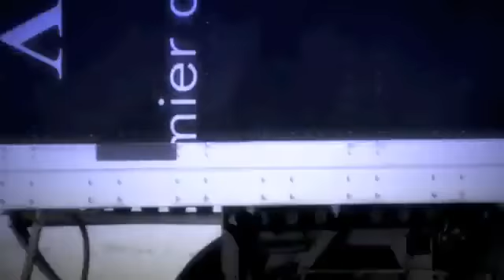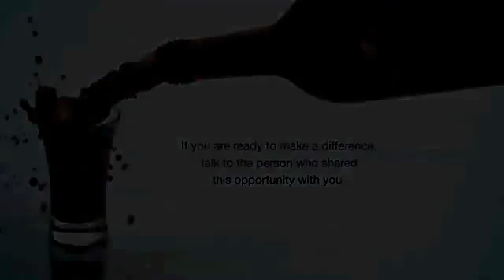MonaVie Momentum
Welcome to the Extravaganza: The World of MonaVie. The Best Business in the World. Recorded to be the Millionaire Making Company. You can be One.

We are "MonaVie iCrownDiamond" which is the Successful and Fastest Growing Team in the South Asia Pacific and Major Countries of the world With Monavie and Now establishing in your country. Successful, Growing and Expanding rapidly in 22 Countries.

Get Involved in MonaVie Business Opportunity! The Only Successful Business!

If you are Looking for a GOOD POSITION in POWER Leg for MONAVIE BUSINESS OPPORTUNITY ?.
Yes, Then MONAVIE iCROWNDIAMOND TEAM is the best answer for you.

Serious Minded: Home Based Business workers, Net-workers, Online and Offline Business Entrepreneurs, Housewives, Business Women, Students, Team Leaders and Achievers are invited from Australia, Brazil, Canada, France, Germany, Austria, Hong Kong, Hungary, India, Israel, Japan, Korea, Malaysia, Mexico, New Zealand, Poland, Portugal, Singapore, Taiwan, Thailand, United Kingdom, United States, Europe, Vietnam, Indonesia, China, Myanmar, Nepal, UAE are invited.

Mr. NIK, Your Achiever@(Mentor & Leader):MONAVIE iCROWNDIAMOND TEAM.
Call Team HelpLine nos.: India: 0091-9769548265, Malaysia: 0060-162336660, Thailand: 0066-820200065, Australia: 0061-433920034.
nhóm MonaVie doanh nghiệp tham gia tại Việt Nam, tim bisnis MonaVie bergabung sekarang Indonesia segera hadir, koponan MonaVie negosyo sumali ngayon Indonesia paparating, 团队MonaVie的企业加入中国即将推出, チームモナヴィーのビジネスは、今、日本はすぐに来て参加する